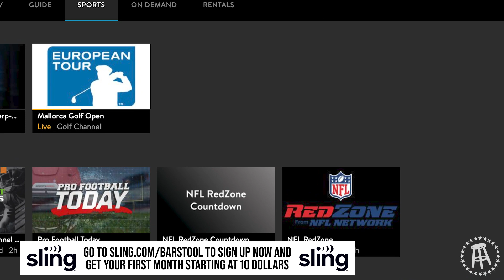The Wicked Six Is Not For The Faint Of Heart - Riggs Vs SunRidge Canyon Golf Course, 13th Hole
Made up of two par 5s, two par 4s, and two par 3s, the Wicked Six at SunRidge Canyon is an uphill challenge not for the faint of heart. Watch as Riggs takes on the first of the 6 holes and hopefully finds the fairway on the 13th hole. If not, he's in big trouble.